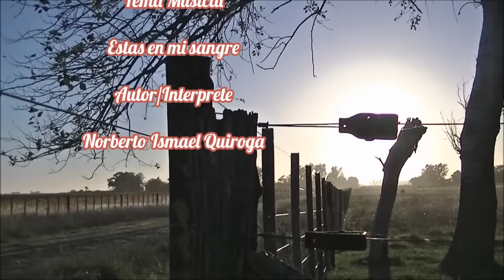¿Cómo personalizar nuestras llaves? "El Rincón del Soguero"